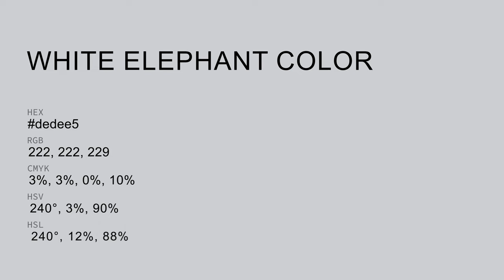White Elephant color dedee5 hex color - Violet color - Warm color dedee5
What color is White Elephant ? dedee5 hex color - Violet color - Warm color dedee5

Hex dedee5 Color Code is also known as White Elephant color.

Hex dedee5 Color code in RGB color code model is created after adding 87.06% red color, 87.06% green color and 89.80% blue color.
Hex dedee5 Color code in CMYK color (process color) code model is generated after subtraction of 3% cyan, 3% magenta, 0% yellow and 10% black.